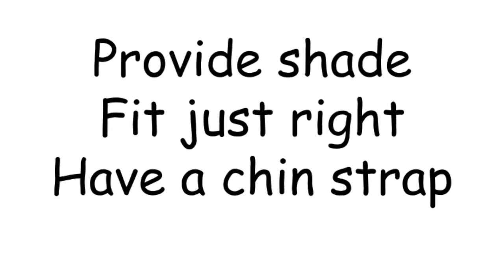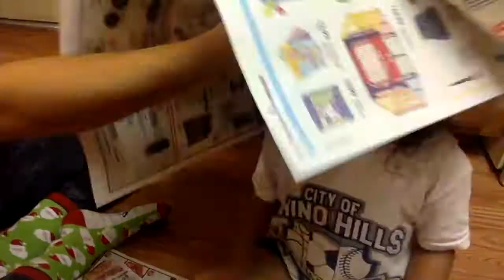Making A Hat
Watch this video for inspiration on how to make a hat using items from your home.